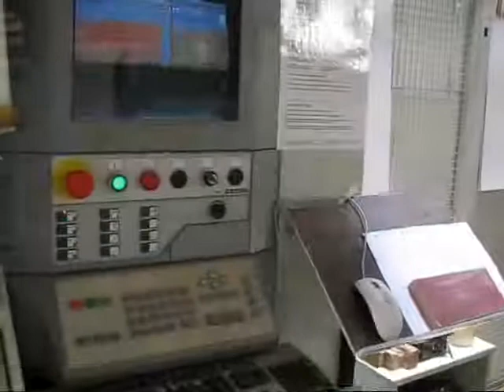BIESSE CNC Working Center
You are looking for a used woodworking machine? Then you might be interested in this used machinery offer: BIESSE CNC Working Center. Find more machine tools and other used metalworking, woodworking and plastics processing machinery Surplex is your reliable partner for the sale and purchase of used machines in Germany.